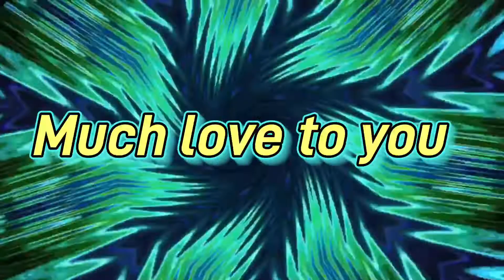Self, Spirit, God Source, The Universe Breath of Life Frequency Visual Meditation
Play on a low volume.  Play through out the day.

For experimental use only.

Share your experience and other observations join The Observation Crew a group on Facebook.  Created for you!!